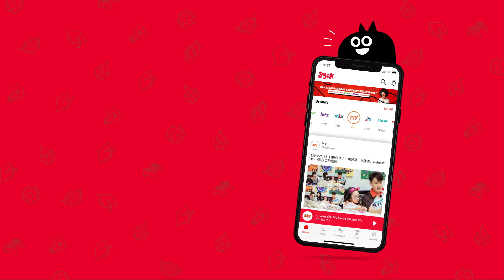【MY 叫我KOL】Michiyo说培永的幽默让人翻白眼？！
培永很幽默！但Michiyo却想翻白眼？！😂